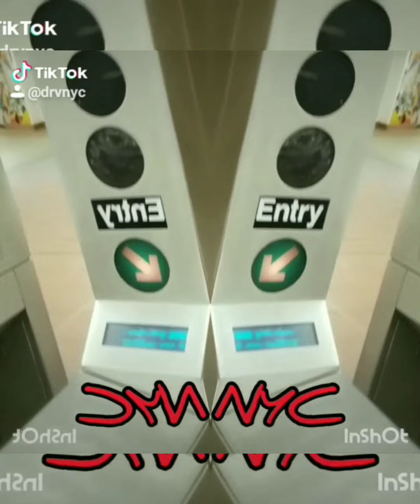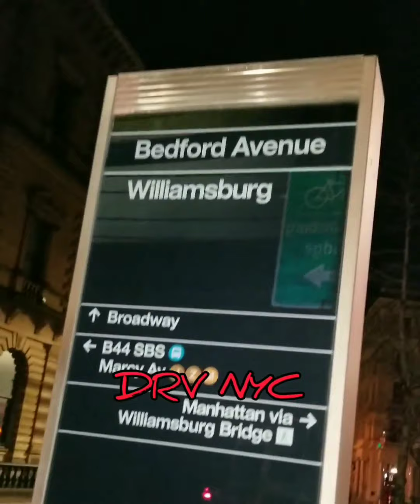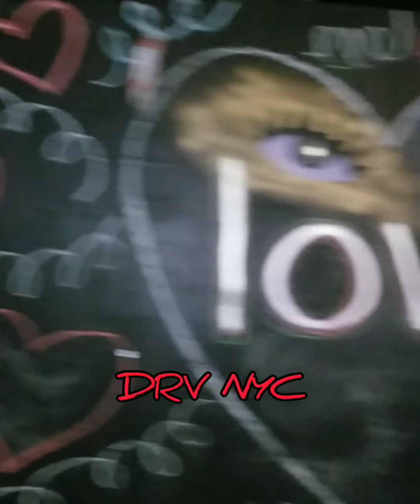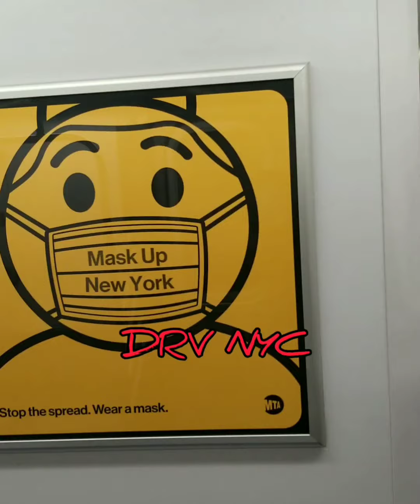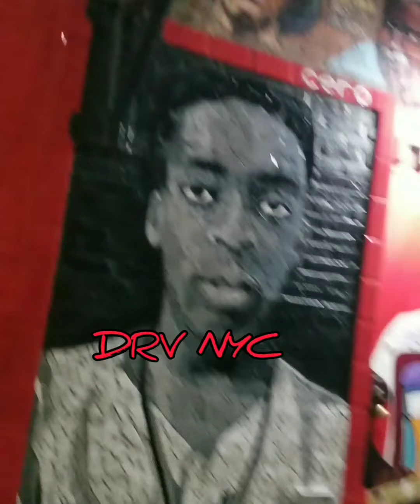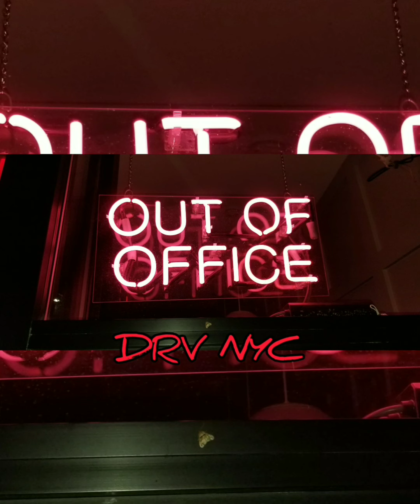DRV NYC MINI MOVIE MIX 2021 VIBEZ